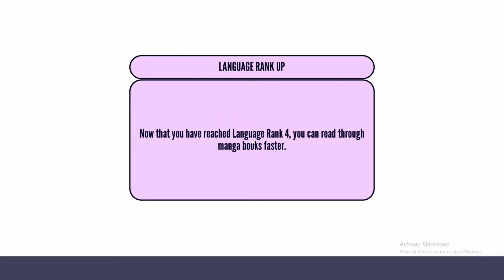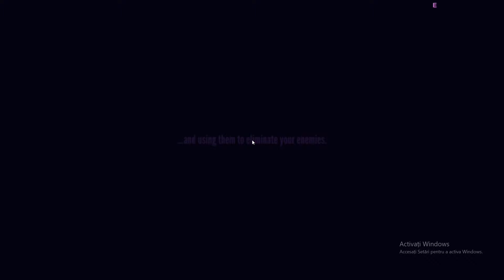LUST & DEATH demon ritual ||Yandere Simulator new update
Yandere Simulator belongs to- @YandereDev
posemode-  @kgftbz
videoeditor- capcut, cutecut
video recorder- apowersoft
credit for whoever create the sleeves, leg warmers, uniform and shoes